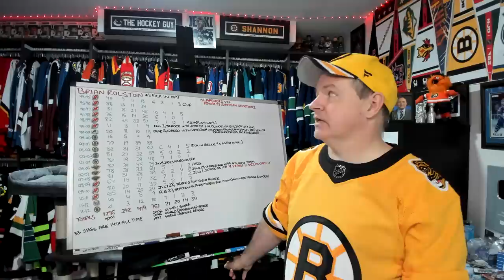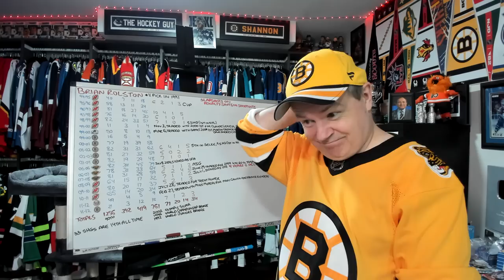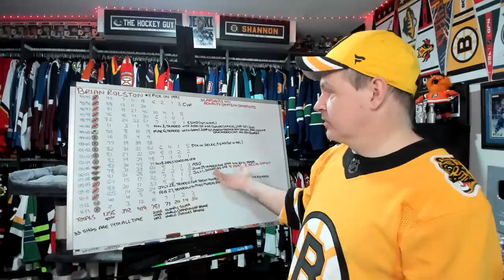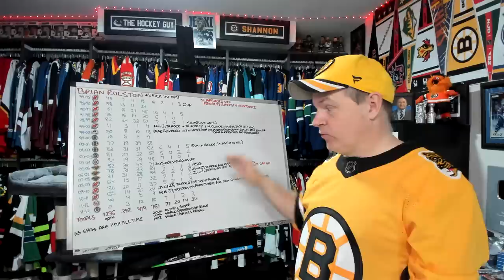The Career of Brian Rolston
Rolston played a great two way game and had quite the slapshot, too.

Abbotsford, BC
V2S 8P1

In the USA:
Shannon Skanes
1125 Fir Avenue
Suite 119